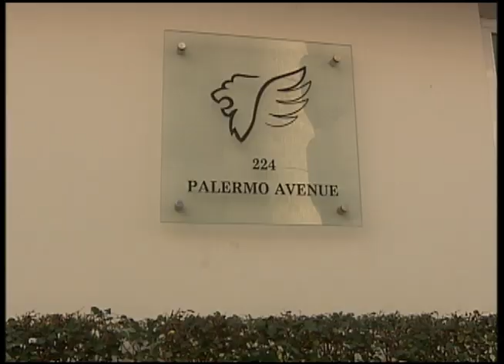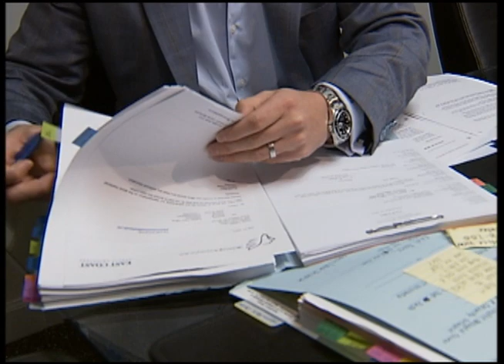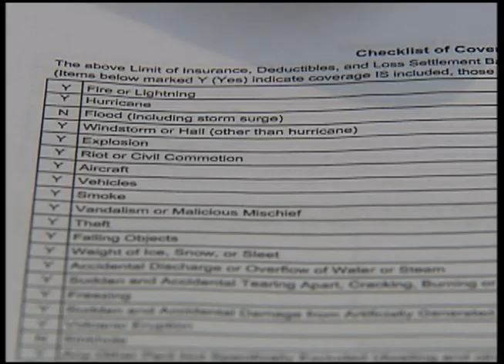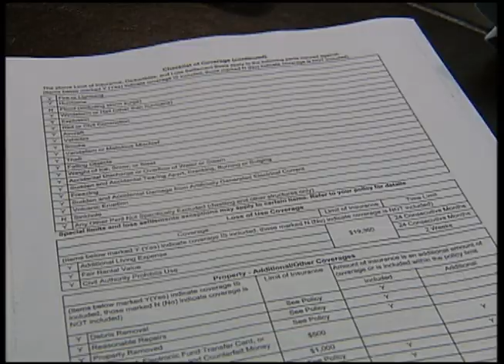Coral Gables Now February 2012 Part 1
A local property insurance expert and president of East Coast Public Adjusters in Coral Gables, Dan Odess, provides viewers with tips on how to get the most out of your property insurance should you file a claim.